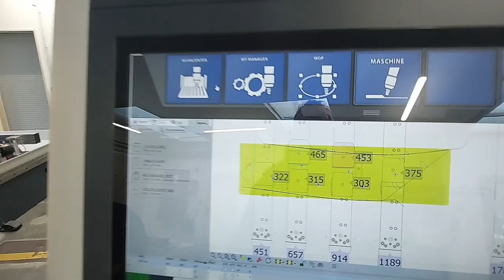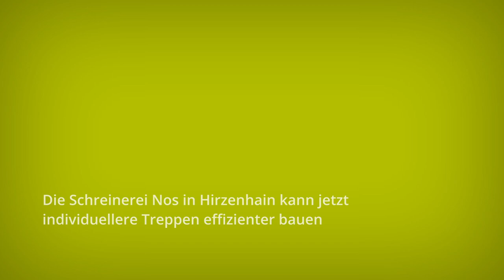Zu Besuch in der Schreinerei Nos in Hirzenhain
Stefan Nos und Sohn Benedikt haben sich auf den Bau von Holztreppen spezialisiert und die Vier-Mann-Schreinerei auf CNC umgestellt. Die Herausforderung war, eine Maschine zu finden, die in die winzige Werkstatt hineinpasst. Jetzt arbeiten sie mit der Opus von Reichenbacher.